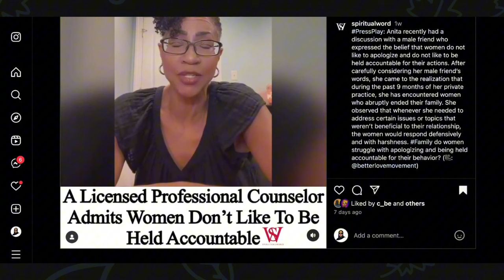Women are Suffering the Fate of Their Rebellion